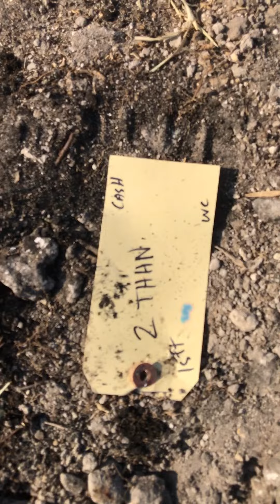Sweetwater House Electrical grounding